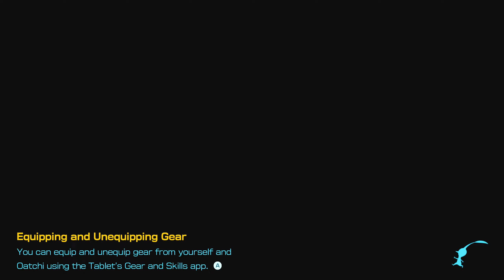PIKMIN 4 - DAY 9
Day 9 of PIKMIN 4.
Pikmin 4 Part 9 LIVE on Nintendo Switch.